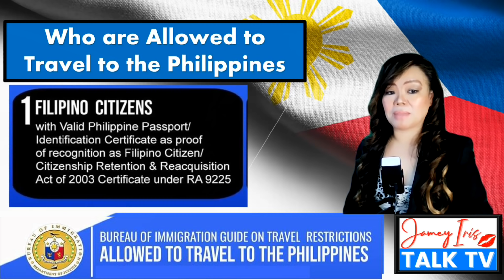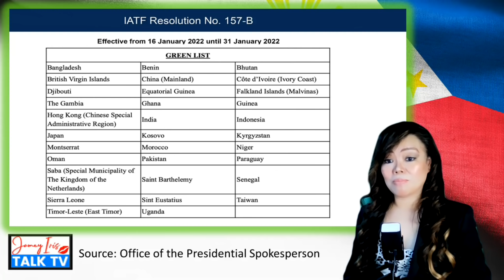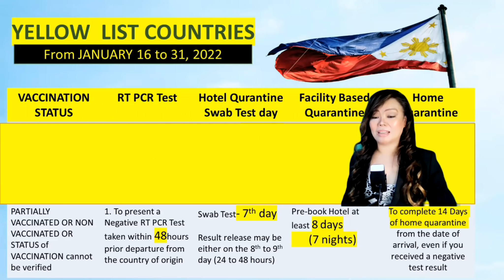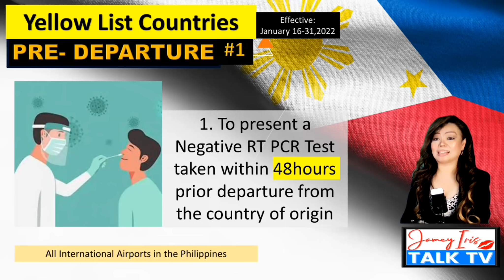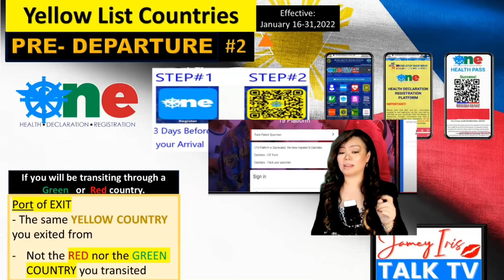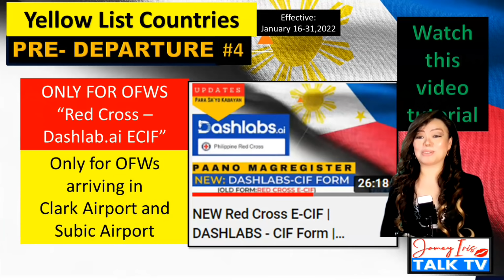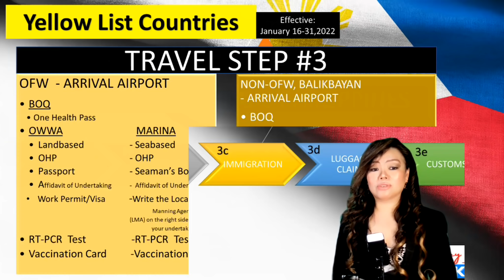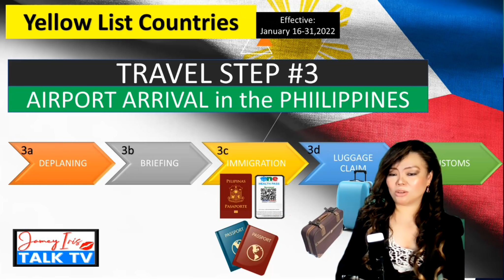Latest Yellow List Countries | Updated IATF Arrival Protocols for January 16 to 31, 2022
Jamey Iris TALK TV ay naglalayon magbigay ng updates tungkol sa travel updates at iba pang relevant info sa loob at labas ng ating bansa Nais din ng channel na ito magshare ng mga videos na makakainspire sayo upang mas maging matagumpay ka pa sa buhay mo.

Maari mo ishare ito sa iba pang mga kabayan natin.

*List of Accredited Hotels by DOH(as of January 5, 2022)

(Thank you Bubs Collection for my maroon blouse for this video.)